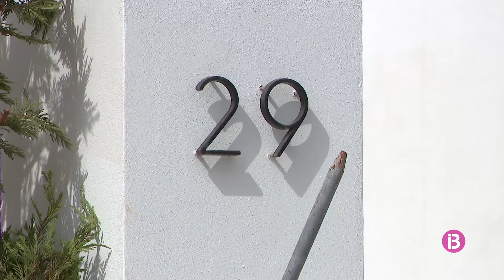La Guàrdia Civil desarticula dues organitzacions mafioses a Eivissa amb material per vendre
16 dels 28 detinguts estan a la presó